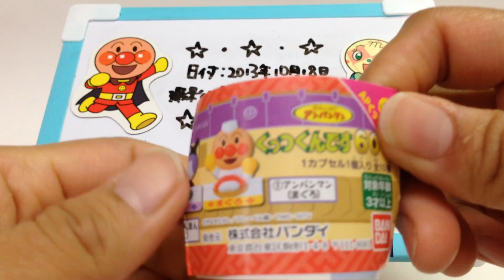アンパンマン☆くっつくんです60☆メロンパンナちゃん